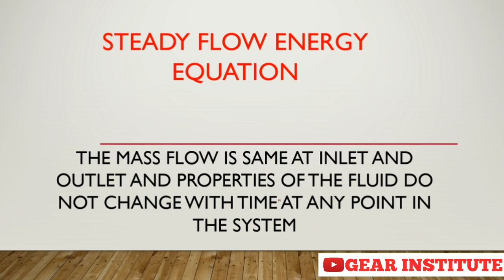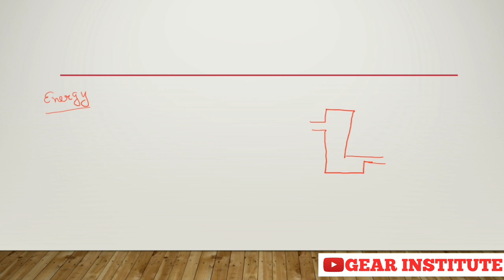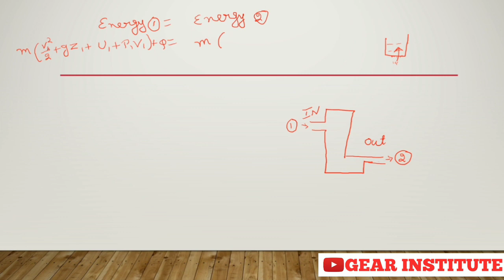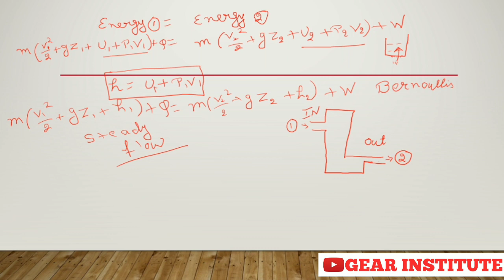Steady Flow Energy Equation in hindi || Steady flow energy equation thermodynamics in hindi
The region of space enclosed by open system boundaries is usually called a control volume. It may or may not correspond to physical walls. It is convenient to define the shape of the control volume so that all flow of matter, in or out, occurs perpendicular to its surface. One may consider a process in which the matter flowing into and out of the system is chemically homogeneous.[1] Then the inflowing matter performs work as if it were driving a piston of fluid into the system. Also, the system performs work as if it were driving out a piston of fluid. Through the system walls that do not pass matter, heat (δQ) and work (δW) transfers may be defined, including shaft work.

Classical thermodynamics considers processes for a system that is initially and finally in its own internal state of thermodynamic equilibrium, with no flow. This is feasible also under some restrictions, if the system is a mass of fluid flowing at a uniform rate. Then for many purposes a process, called a flow process, may be considered in accord with classical thermodynamics as if the classical rule of no flow were effective.[2] For the present introductory account, it is supposed that the kinetic energy of flow, and the potential energy of elevation in the gravity field, do not change, and that the walls, other than the matter inlet and outlet, are rigid and motionless.

Under these conditions, the first law of thermodynamics for a flow process states: the increase in the internal energy of a system is equal to the amount of energy added to the system by matter flowing in and by heating, minus the amount lost by matter flowing out and in the form of work done by the system. Under these conditions, the first law for a flow process is written:

{\displaystyle \mathrm {d} U=\mathrm {d} U_{in}+\delta Q-\mathrm {d} U_{out}-\delta W\,}\mathrm{d}U=\mathrm{d}U_{in}+\delta Q-\mathrm{d}U_{out}-\delta W\,
2.4 Steady flow energy equation
ΔH represents the change in the energy of the gas in the system. ΔH has capacity to hold heat (specific heat) and is called the change in the stagnation or total enthalpy in the thermodynamic system.

20. SFEE (Steady Flow Energy Equation) | Derivation | Complete Concept

Thermodynamics | Module 3 | Steady Flow Energy Equation | Part 1 (Lecture 9)

Steady flow energy equation ( S.F.E.E.) and its applications - PART 1

Steady Flow Energy Equation (In Hindi)